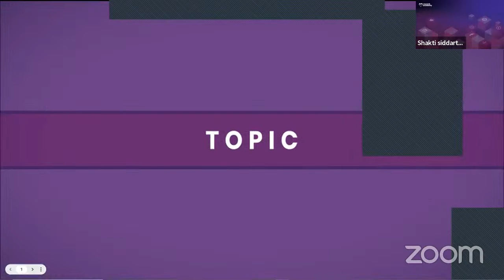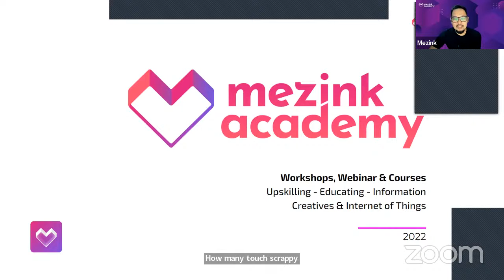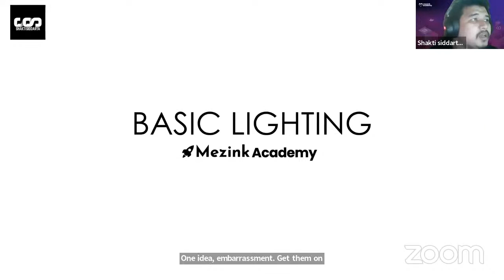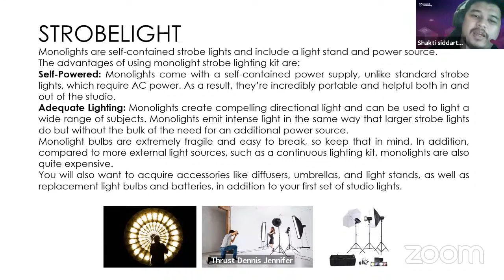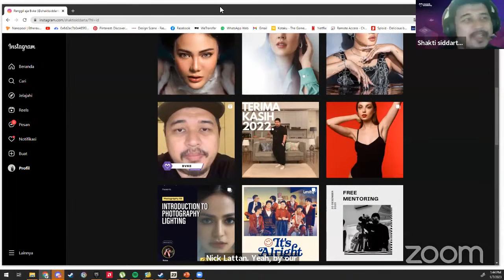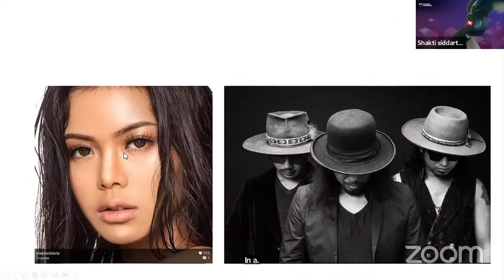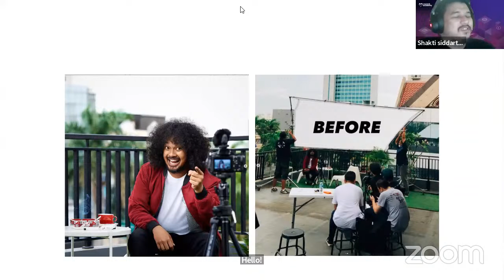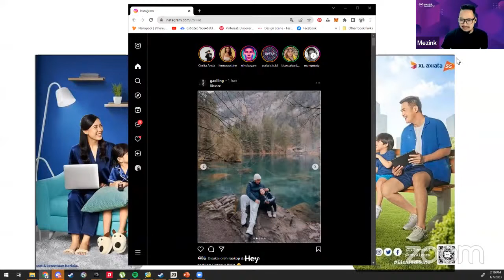Introduction to Photography Lighting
Dalam workshop Mezink kali ini kita akan mempelajari tentang:
1. Basic Technique of Lighting in photography
2. How to work on Natural Lighting in photography
3. Types & Characteristic of studio lightings

Mezink Academy Presents:

Photography 101
With Bvke (Commercial Photographer)

13.00 WIB - Selesai
Online Via Zoom & Youtube